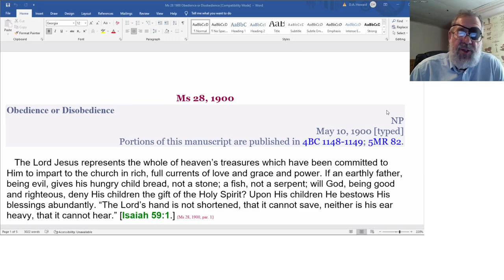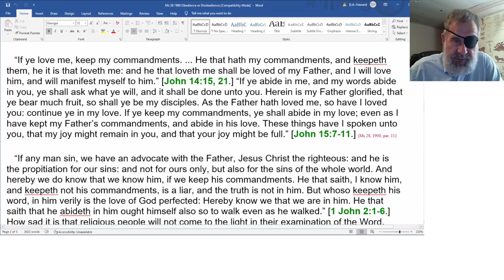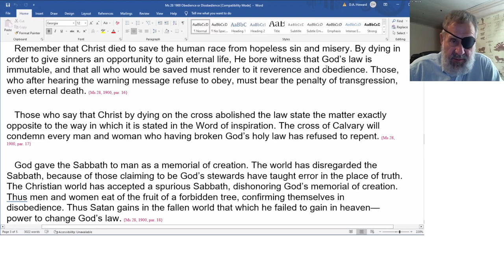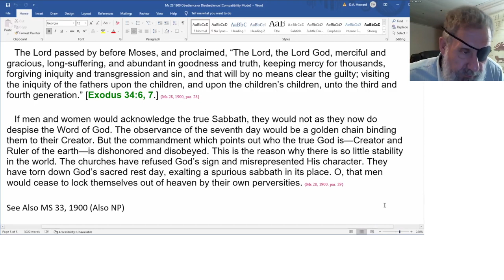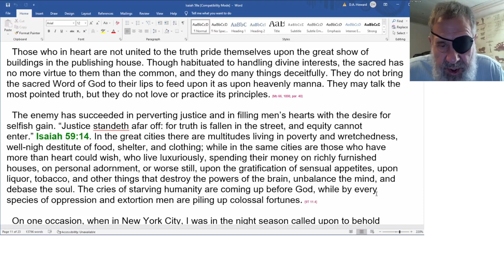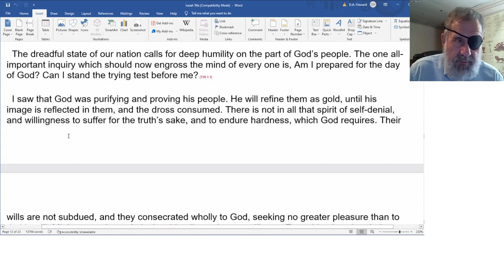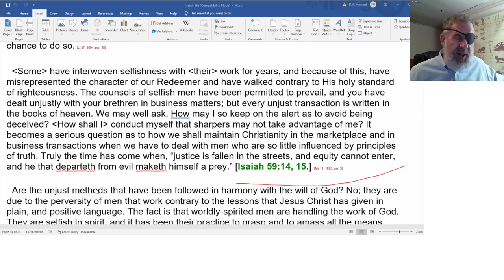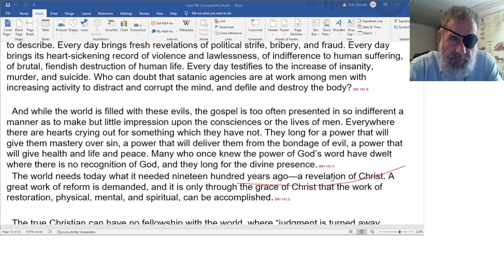2023 01 28 SOP - Dwight Howard